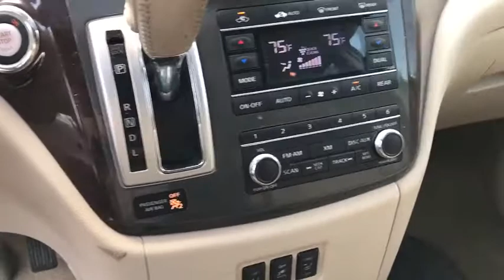2014 Nissan Quest Langhorne, Bensalem, Philadelphia, Southampton, Huntingdon Valley, PA P21286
Used 2014 Nissan Quest available in Feasterville, Pennsylvania at Colonial Nissan. Servicing the Langhorne, Bensalem, Philadelphia, Southampton, Huntingdon Valley, PA area.

Colonial Nissan
117 Bustleton Pike